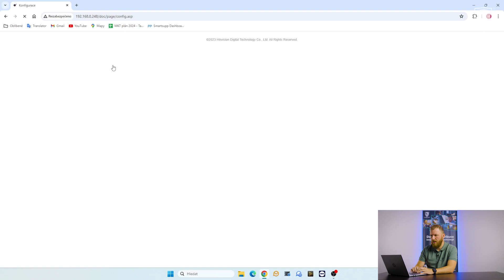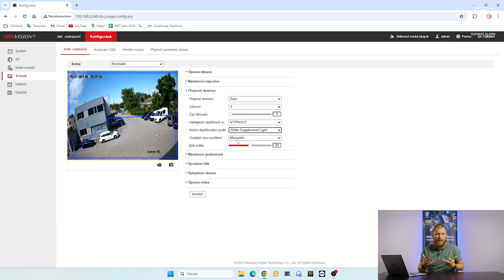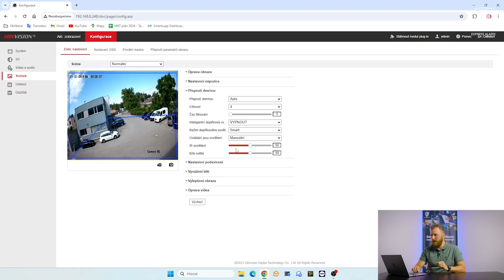N#08 | Jak nastavit režim přísvitu v hybridních kamerách Hikvision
V tomto videu Vám ve webovém rozhraní ukážeme nastavení mezi jednotlivými režimy a intezity LED nebo IR přísvitu, tak aby Vám tyto inteligentní kamery fungovali pro danou instalaci co nejlépe.

0:00 - Jak hybridní kamery fungují
1:50 - Webové rozhraní
2:40 - Režimy přisvitu

V případě jakýchkoliv dotazů, se neváhejte obrátit na naše specialisty z obchodního oddělení na stránkách

Děkujeme Vám za pozornost a budeme se na vás těšit u dalšího videa. Tým Express Alarm